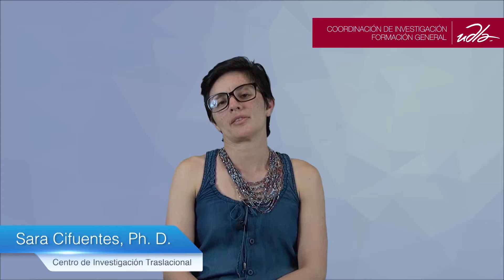La investigación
Docente María Caridad Peña